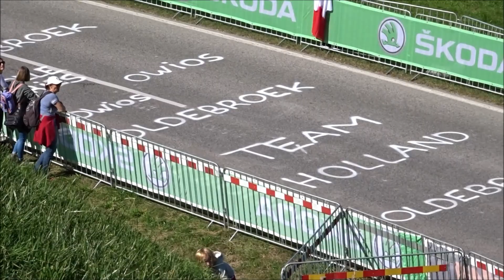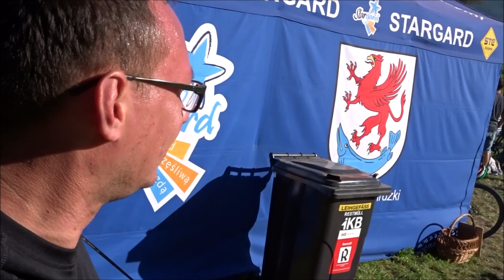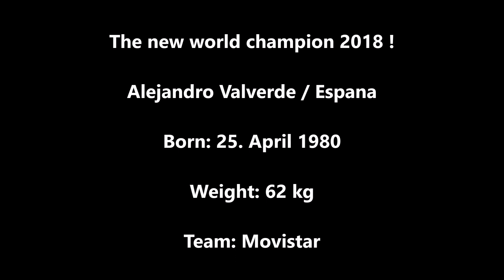UCI Road World Championships 2018 / Innsbruck - Tirol - Austria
The hardest World Championship ever !!! (so far)